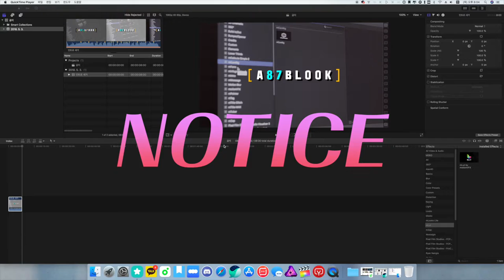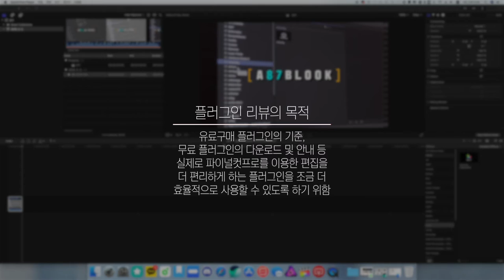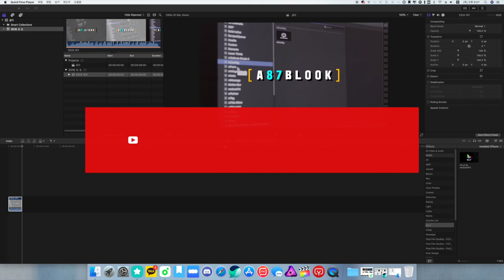공지사항 - 앞으로 올라갈 콘텐츠에 대해서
처음으로 만들 본 공지 영상입니다.
앞으로 더 다양한 콘텐츠를 업데이트 해볼게요.
하루에 하나의 영상을 꼬박꼬박 올려 보겠다는 약속을 어떻게든
지켜보고자 하는 저의 노력입니다. ㅠ_ㅠ